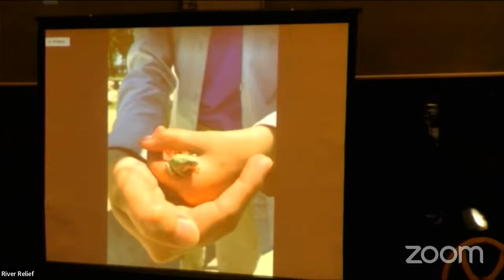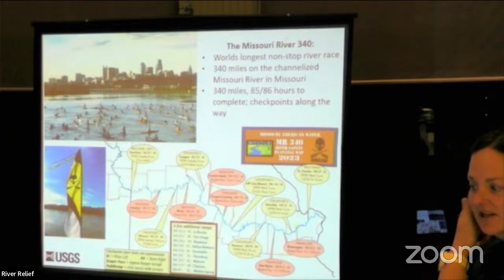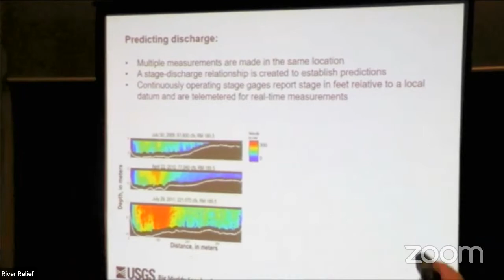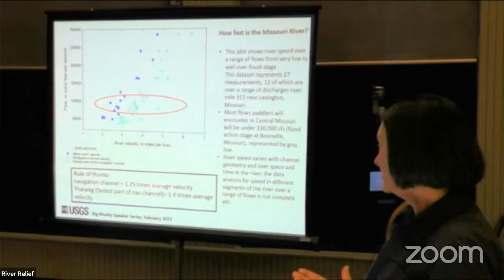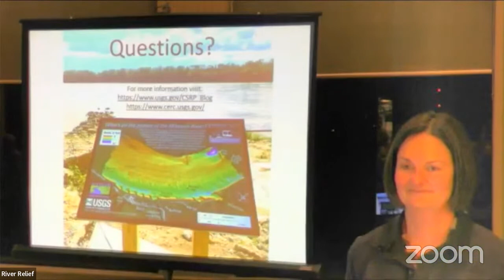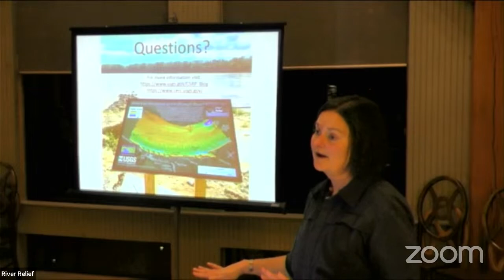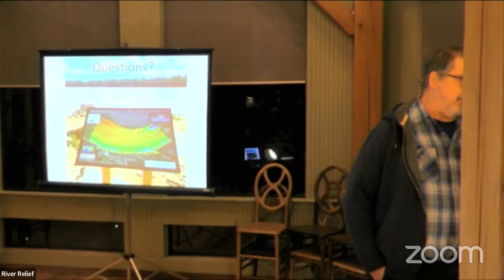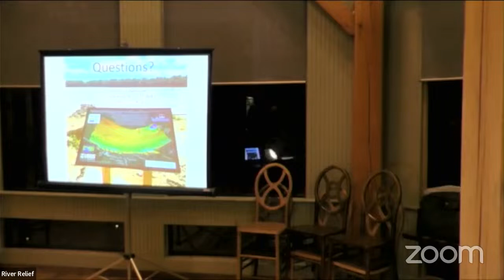Hydrology of the MR340: Racing on the Missouri River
Hosted by Missouri River Relief.

Presentation by Presentation by Carrie Elliott, Geologist, U.S. Geological Survey Columbia Environmental Research Center River Studies Branch

Have you ever wondered which sections of the river are faster, how changes in flow change the river’s speed, or exactly where in the channel flow is the fastest (and why)?  In this video, Carrie gives data-driven answers to these questions and more.